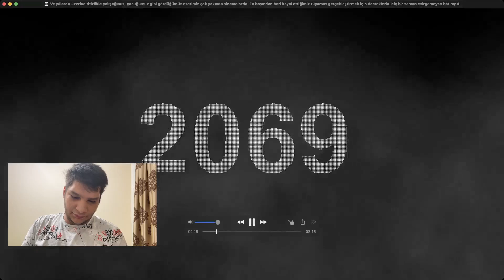Cille Filmi Fragman Tepki Ve İncelemesi ! | Efsane Geri Döndü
Selamlar, bu videoda sizlere çocukluk çizgifilmlerimizden biri olan Cille çizgifilminin gelecek olan yeni filmi Cille 2069 filmi fragman tepki ve incelemesi
00:00 - Giriş
00:36 - Fragman Tepkisi
03:57 - Daha detaylı
➤Ayrıcalıklardan yararlanmak için bana katılın